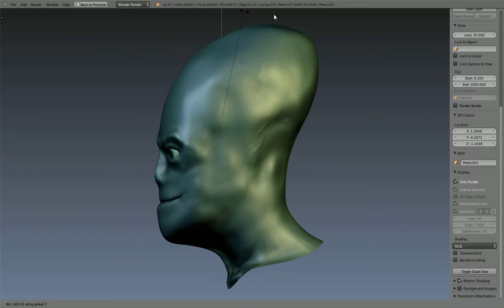Alien Head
Alien head normals test. Texture is far from complete... made in Blender.